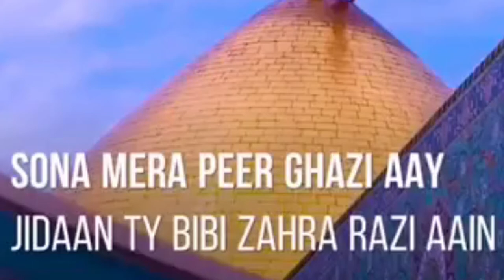Bara Lagpal Ali ha Status I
Hit likes.

lots of  ❤️
Guys do